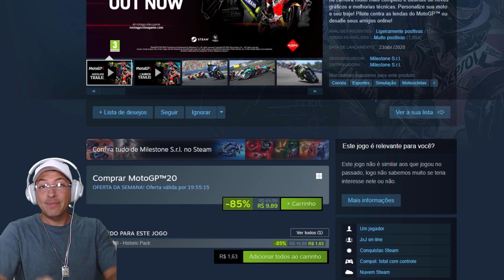TROQUEI O SUCRILHOS KELLOGGS POR UM JOGO DE COMPUTADOR MUITO REALISTA!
Salve Meus Queridos Amigos!
Vou compartilhar com vocês hoje, um jogo novo que adquiri!
A gameplay, os gráficos e a dificuldade me chamaram a atenção!